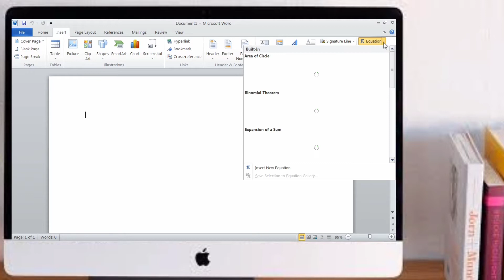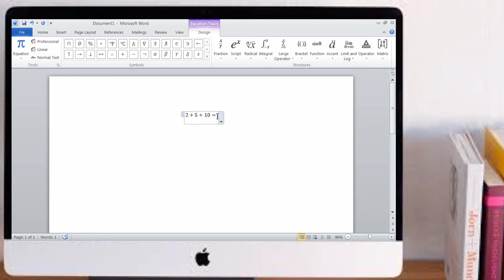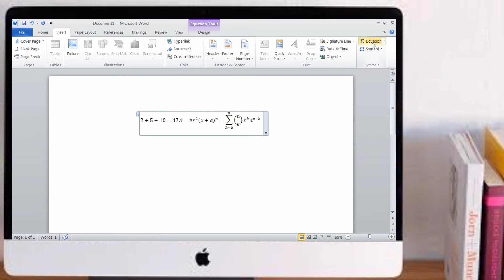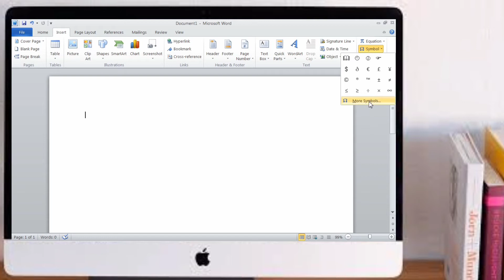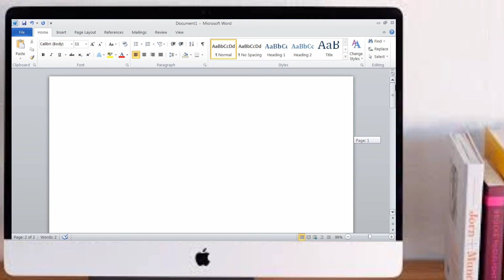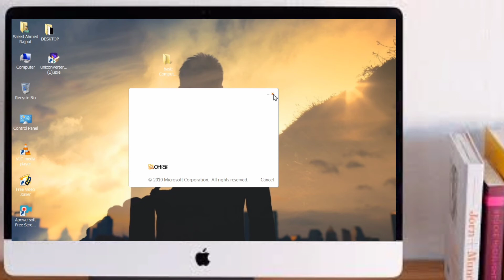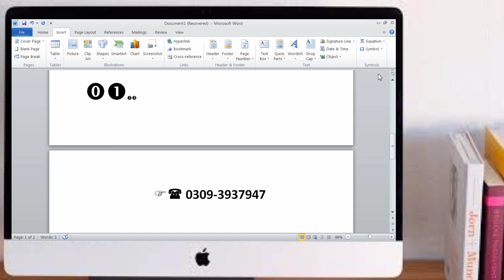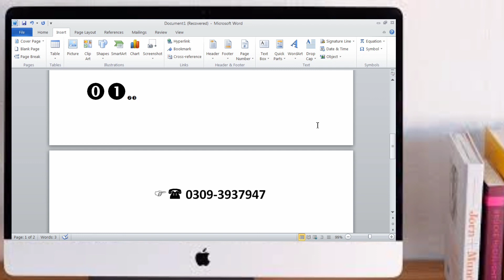ms word all symbols | how to add symbols in ms word | ms word icons and symbols copy and paste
ms word icons and symbols early reading program books
msword icons and symbols effect
msword icons and symbols explained
msword icons and symbols easy
ms word icons and symbols for instagram
ms word icons and symbols for the four elements
ms word icons and symbols in the visual arts
ms word icons and symbols mean on the iphone
ms word icons and symbols on your dashboard mean
ms word icons and symbols represent on a map
ms word icons and symbols to achieve a goal